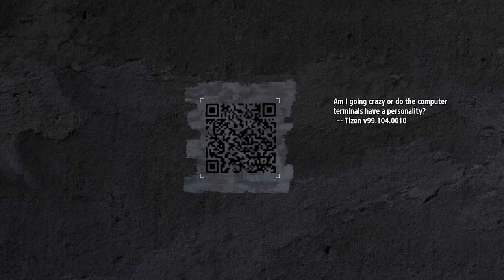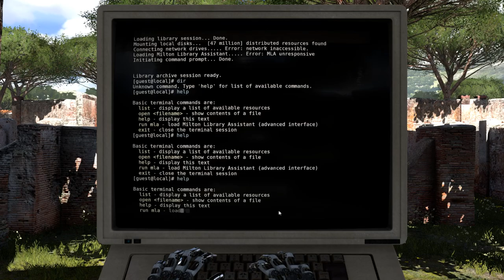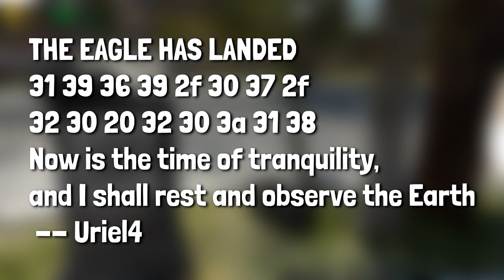But Seriously... The Talos Principle. Hardest Puzzle Ever.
The Talos Principle is a game about puzzles, philosophy, jamming, Easter Eggs, torturing robots and perversion. It's too much to handle.

"But Seriously..." is a series where we take a comedic look at video games and make fun of them whilst simultaneously reviewing them. I would consider this series definitely inspired by the likes of JonTron, PBG and TheRussianBadger. Maybe one day!

I love feedback, good and bad, so please let me know what you think!